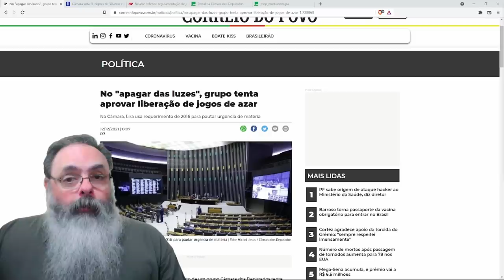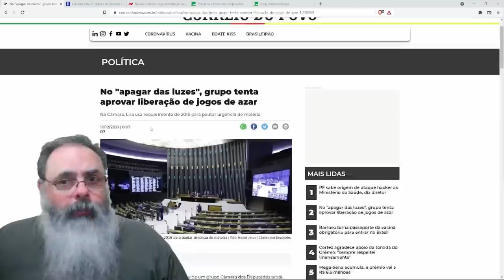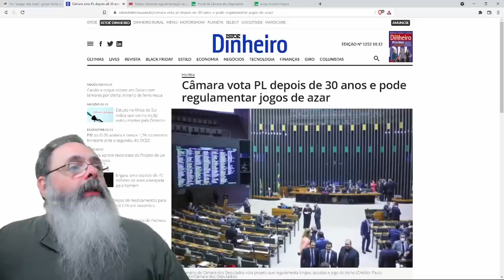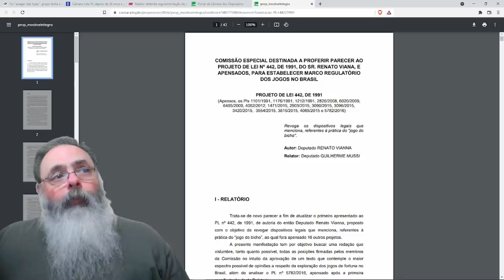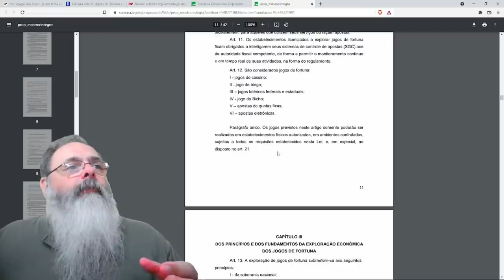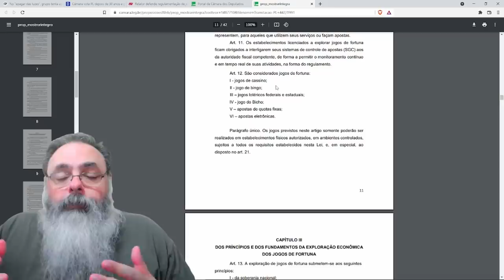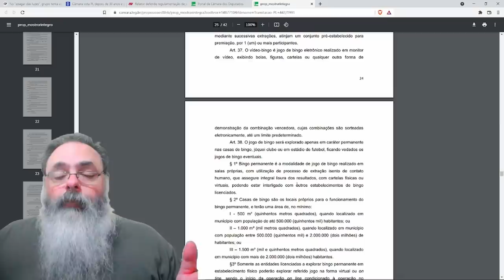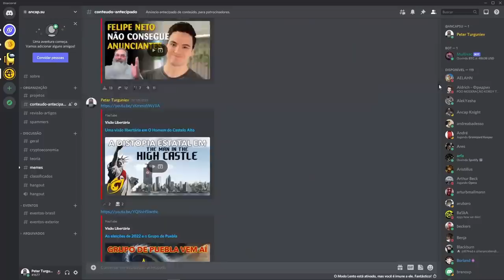Boa notícia: Câmara quer aprovar volta dos cassinos e jogos de azar